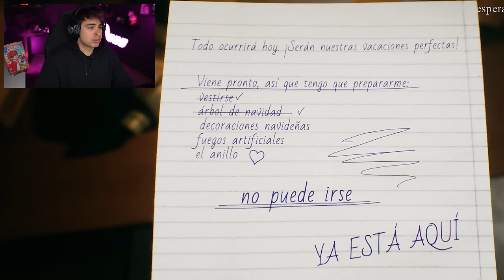LA PEOR NOVIA DE RAPTORGAMER 😨 ¡ME QUIERE MATAR!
Oiii!!! Que tal todos!!?? esta vez estaremos en un juego de terror con Raptorgamer donde conoceras a LA PEOR NOVIA DE RAPTORGAMER  ¡ME QUIERE MATAR!

⭐Unete a la LEGION GOD⭐ ¡Hablame por telefono!

🛠MI KIT YOUTUBER:
💻 Pc: AORUS DARK SAKURA PC:
🎬 Programa para grabar:  Action 7u7